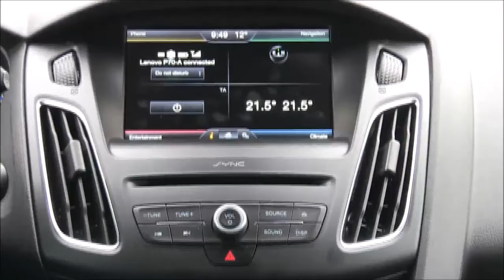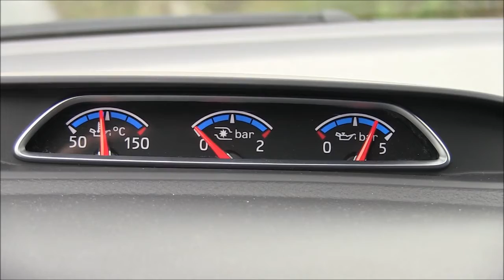Ford Focus RS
Motor 2.3 EcoBoost uděluje novému Fordu Focus RS impozantní jízdní výkony. Nad tím vším bdí soubor pokročilých dynamických technologií.